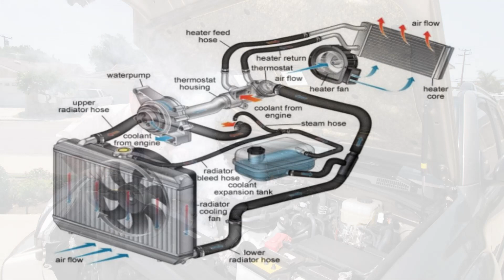Why are my coolant pipes hard What Causes Hoses to Become Swollen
Why are my coolant pipes hard? What Causes Hoses to Become Swollen? If you notice that your coolant pipes are hard, it could indicate a few potential issues with your vehicle's cooling system.
Here are some possible reasons why your coolant pipes might be hard:

Overheating:
When the engine overheats, the coolant in the cooling system expands and creates pressure. This pressure can cause the coolant pipes to feel hard or firm to the touch. Overheating can occur due to various reasons